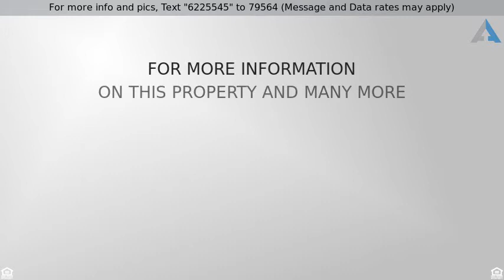Priced at $239,900 - 2245 GREEN WAY S, ST PETERSBURG, FL 33712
ATTENTION INVESTORS AND DIYers!! This home needs s

ATTENTION INVESTORS AND DIYers!! This home needs some work as previous occupant took out some walls and did not finish with their remodel plans.  Easy fix to reinstall drywall, or continue with the remodel...owner has architectural plans available.  Good size rooms with beautiful tile throughout.  Kitchen opens to large family room with fireplace, and overlooks a huge backyard with ample room for a pool.  Two spacious bedrooms, one of the baths has a walk-in tub, dining room/living room combo, kitchen has tons of cabinet space, open floor plan, laundry closet with washer, large garage, screened back porch, lush landscaping.  Front of the home faces the St Petersburg Country Club driving range and the golf course and clubhouse are right down the street.  Come make this your dream home!